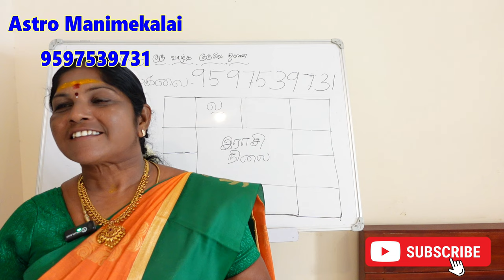ஜாதகத்தில் சொத்தும் அதன் பிரச்சனைகளும் 3ம்- 4ம் பாவம் பற்றிய ஜோதிட ரகசியம் | jathagam part 2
ஜாதகத்தில் சொத்தும் அதன் பிரச்சனைகளும்
3ம் பாவம் 4ம் பாவம் பற்றி இதுவரை வெளிவராத ஜோதிட ரகசியம்